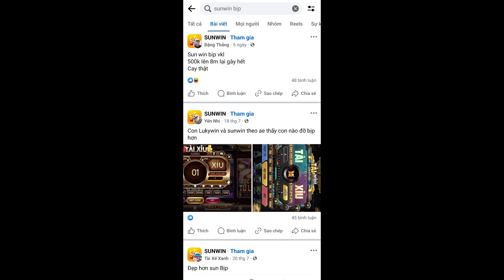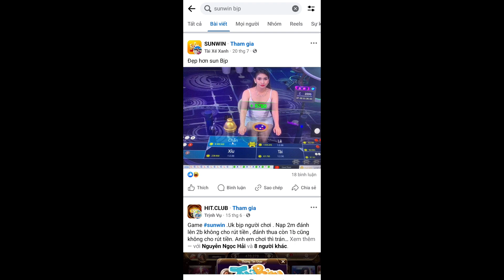Cf68 | Lí Do Tôi Không Chơi Tài Xỉu Sunwin Nữa !! Tài Xỉu CF68 Liệu Có Phải 1 Miếng Bánh Ngon ??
💥Link Game CF68 và Nhóm Nhận Code 28K Tại Đây: @linktaicf68

Cf68 nổi danh là thương hiệu cổng game đổi thưởng có sức hút cực mạnh với đông đảo game thủ Việt hiện nay. Đặc biệt là cổng game này đã được hợp pháp hóa nên người chơi trải nghiệm rất an toàn. Đặc biệt, tất cả các game giải trí đổi thưởng tại cổng game cf đều được cập nhật mới nhất theo xu hướng hiện nay.

Có thể nói cổng game đổi thưởng cf là cổng game có nhiều trò chơi triển vọng nhất hiện nay. Cổng game cung cấp cho mọi người trải nghiệm mới mẻ liên tục với kho game cập nhật thường xuyên. Từ các tựa game đơn giản dân gian đến các tựa game hiện đại.

gian sôi động để người chơi luôn có hứng thú trải nghiệm game.

Để kiếm tiền thưởng từ các game bài thì bạn cần trang bị nhiều kinh nghiệm và các chiến thuật. Từ đó mang về cho mình nhiều phần thưởng giá trị nhất.

Các tựa game bài đổi thưởng đang rất chuộng tại cổng game cf đó chính là:

Liêng,
Tiến lên miền Nam,
Xâm lốc,
Phỏm,
Tài xỉu,
Long hổ,
Sicbo…

Nếu bạn còn hoài nghi với các địa điểm chơi live casino tràn lan trên thị trường hiện nay. Thì cổng game cf sẽ là lựa chọn tuyệt vời và đáng tin nhất. Live casino tại cf luôn đảm bảo tính minh bạch khi cho phép người chơi quan sát từ đầu đến cuối ván chơi. Tất cả các lượt lật bài, chia bài, úp bài,… đều được thể hiện rõ nét quan màn ảnh nhỏ. Người chia bài thật, bàn cược thật được phát trực tuyến cho người chơi tương tác. Trong mục này cũng có nhiều thể loại game casino với nhiều mức cược, đa dạng phòng chơi khác nhau.
© Bản quyền video thuộc về kênh Trang Chủ CF68 Chính Thức
☞ The video is for illustrative and entertainment content only. Not related to gambling ads. Gambling is not recommended. Gambling is against the law.
☞ Video chỉ mang nội dung minh họa và giải trí, thư giãn. Không liên quan đến quảng cáo cờ bạc. Không khuyến khích chơi cờ bạc. Chơi cờ bạc là vi phạm pháp luật.